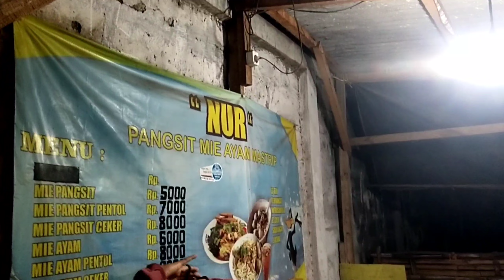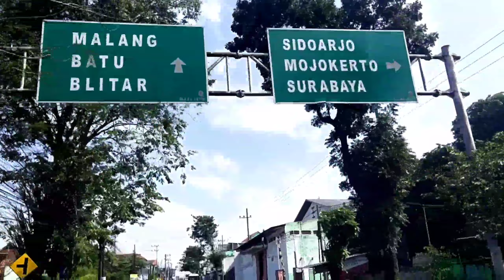TRIP PANJANG DARI SURABAYA KE PROBOLINGGO HINGGA KE MALANG | MCP 2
Terus ikuti perjalanan saya mengelilingi Indonesia, akan banyak cerita lagi di cerita selanjutnya.

@Maydi Odong Odong